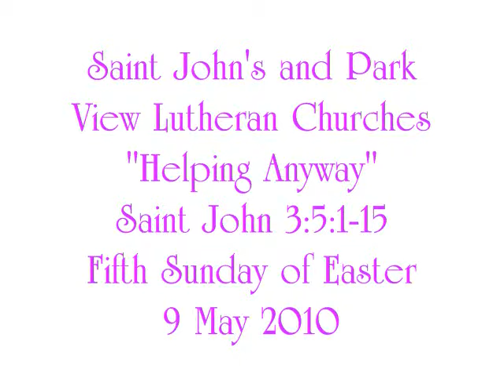Easter 6 - Helping Anyway - Part 1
Saint John 5:1-9.  9 May 2010